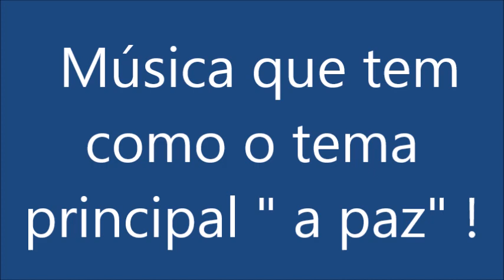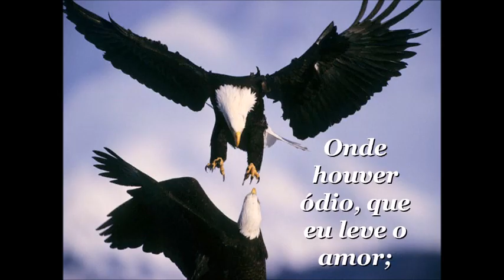Jerry Adriani _ Irmão Universal _ Edit. Por Rosangela Souza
Uma adaptação da canção de Piero Mirigliano- FRATELLO UNIVERSALE
ANO- 2014
Meus Agradecimentos ao amigo Rinaldo Couto (Produtor de Jerry Adriani) que me enviou essa linda canção!